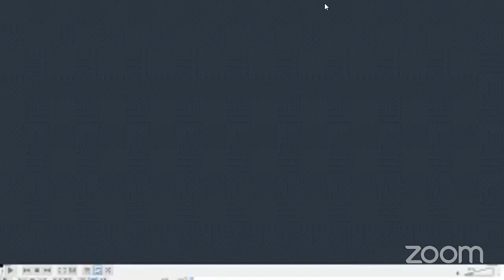Mesa 6 América Latina como tema de la Teoría Crítica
dentro del simposio “Teoría crítica desde las Américas”, en el marco del 20º Congreso Internacional de Filosofía. Humanismo incluyente, filosofía y bien común, Asociación Filosófica de México (4 a 8 de octubre 2021).

Ponencias:
Rafael Magdiel Sánchez Quiroz Relaciones y tensiones en torno al problema de la revolución y la teoría crítica desde América Latina
Claudia Supelano-Gross Entre la estetización y la politización, imágenes desde las Américas.
Andrés Oliver Barragán Crítica de los fetiches en América Latina: No hay documento de barbarie que no sea a la vez documento de cultura
Modera: Tomás Padilla Cruz